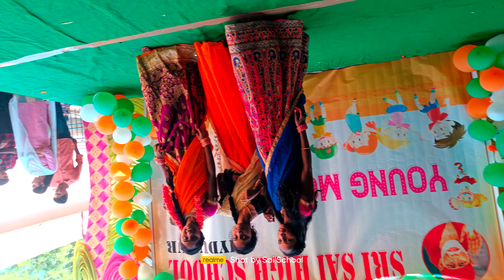19 November 2022